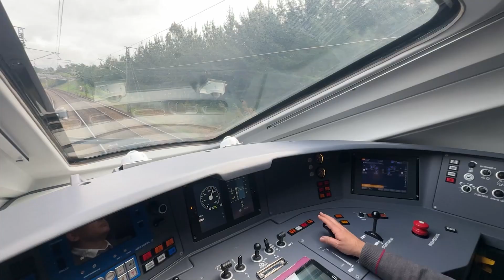16052024 01 XUNTA MINISTRO PUENTE